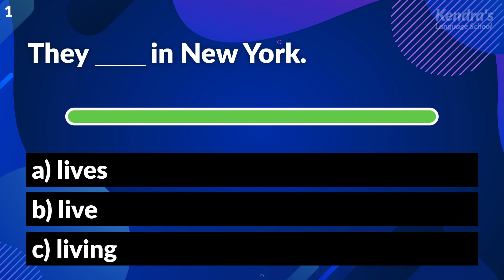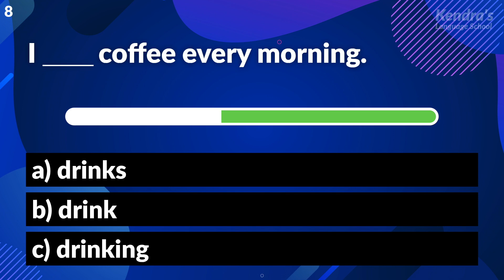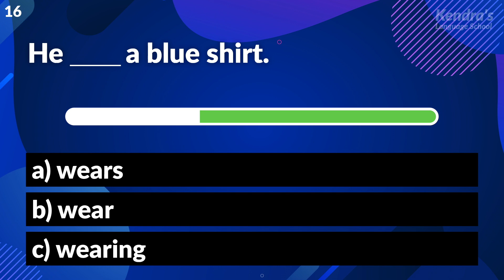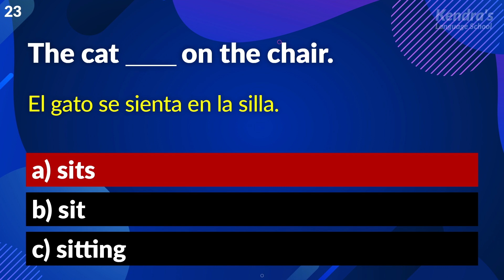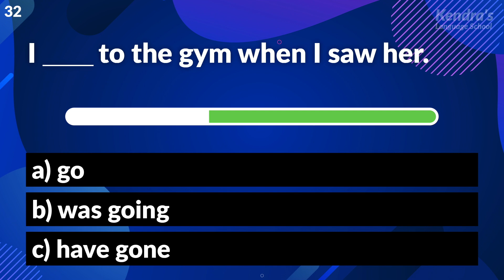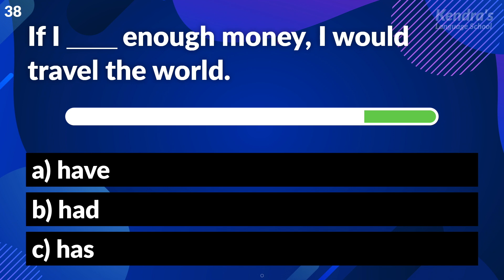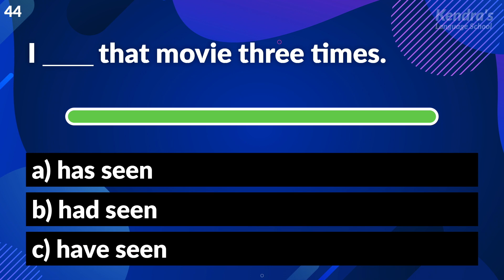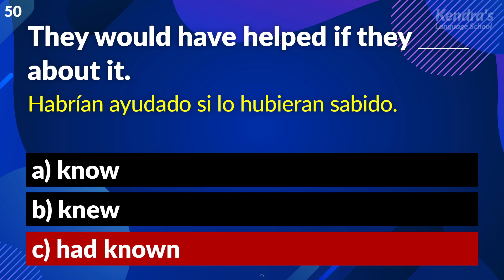Preguntas de opción múltiple en inglés que le ayudarán a aprender la gramática básica.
En este vídeo aprenderá gramática y vocabulario básicos mediante preguntas de opción múltiple que le ayudarán a profundizar en su comprensión de la lengua inglesa. El nivel de dificultad de las preguntas aumenta hacia el final del vídeo.